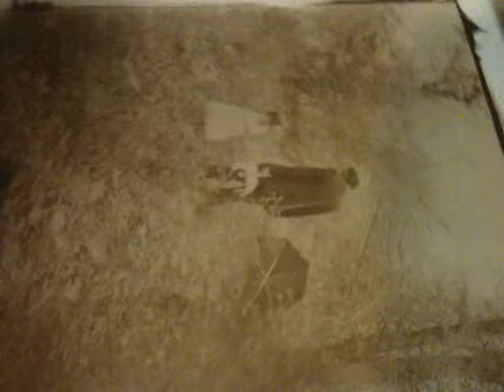Vandyke brown printing 4